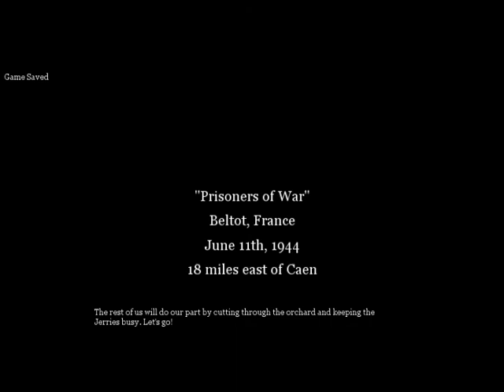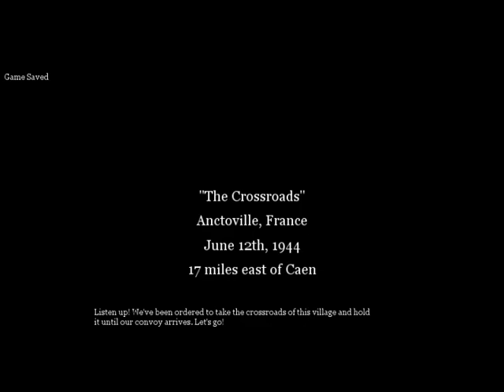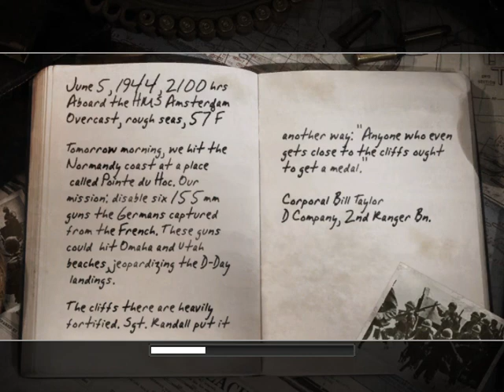Call of Duty 2 The Battle for Caen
The Battle for Caen